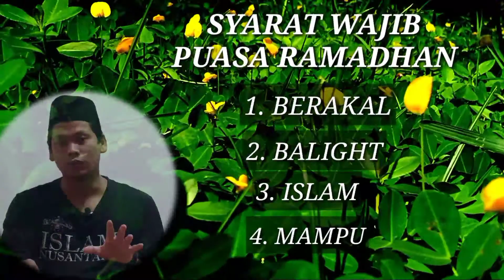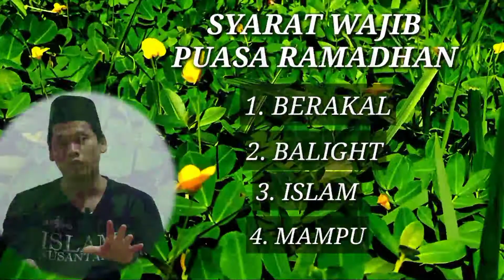SYARAT WAJIB PUASA RAMADHAN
Berikut syarat Wajib Puasa Ramadhan

SYARAT WAJIB PUASA BULAN RAMDHAN.

1.Berakal (tidak gila, mabuk, pingsan)

2.Baligh (had taklif )

3.Islam ( maka tidak sah orang kafir/murtad) jika orang murtad kembali masuk islam, maka wajib baginya mengqhada puasa yang tertinggal saat masa murtadnya, adapun orang kafir asli, tidak wajib mengqhada puasa jika masuk ke dalam islam. Sebagaimana firman Allah

(قل للذين كفروا ان ينتهوا يغفرلهم ماقد سلف)

4.Mampu melakukannya menurut ukuran fisik (tidak sakit/tua) dan ukuran syara’( haid/nifas)